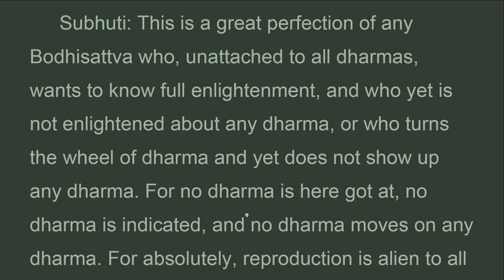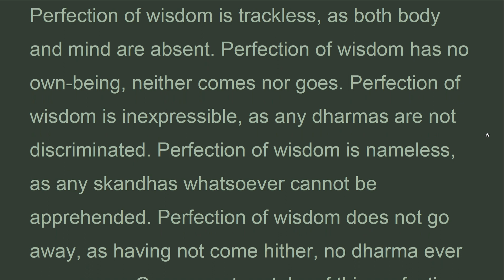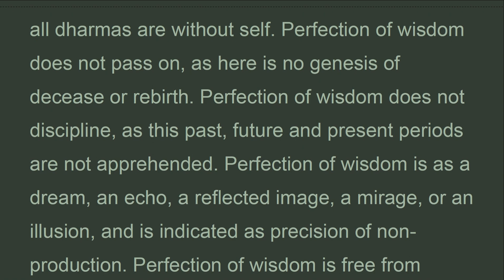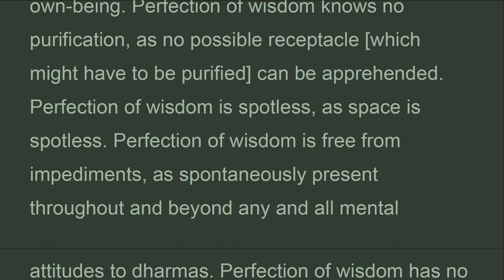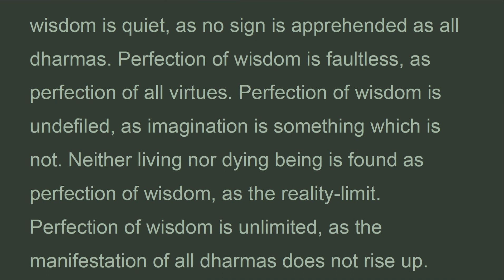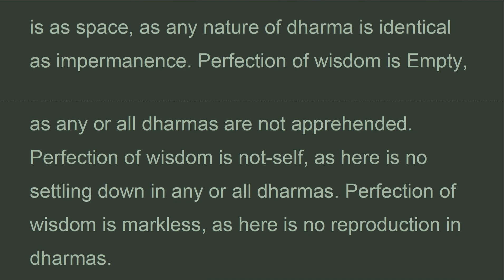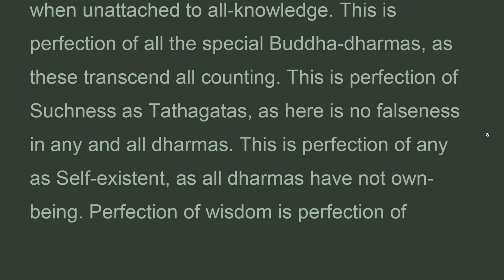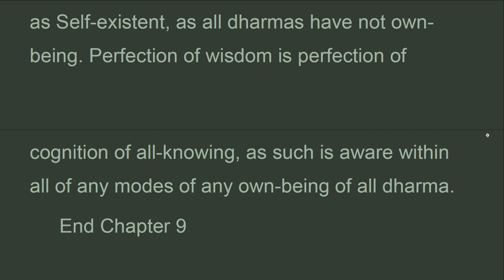PW8000_C09B_US Monica, Chapter 9, Perfection of Wisdom 8,000 Lines, R. Babcock (Feb 2022)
Perfection of this is of total emptiness, as endless and boundless. Perfection of this is as the wings of enlightenment, such as is pillars of mindfulness, etc., as these cannot be apprehended. This is perfection of Emptiness, of the Signless, of the Wishless, as the three doors to deliverance cannot be apprehended. This is perfection of the eight deliverances, as these cannot be apprehended. This is perfection of the nine successive stations, as the first trance, etc., cannot be apprehended. This is perfection of the four Truths, as ill, old age and death cannot be apprehended. This is perfection of the ten perfections, as giving, etc., cannot be apprehended. This is perfection of the ten powers, as such cannot be crushed. This is perfection of the four grounds of self-confidence, as absolutely such cannot be cowed. This is perfection of the analytical knowledges, as such is unobstructed when unattached to all-knowledge. This is perfection of all the special Buddha-dharmas, as these transcend all counting. This is perfection of Suchness as Tathagatas, as here is no falseness in any and all dharmas. This is perfection of any as Self-existent, as all dharmas have not own-being. Perfection of wisdom is perfection of cognition of all-knowing, as such is aware within all of any modes of any own-being of all dharma.

THE PERFECTION OF WISDOM IN 8,000 LINES (RiBa)
A humble re-vision of the wonderful achievement of the late Dr. Edward Conze...
now of the 21st Century By Richard Babcock
Chapter IX — Praise (RiBa);
US Monica